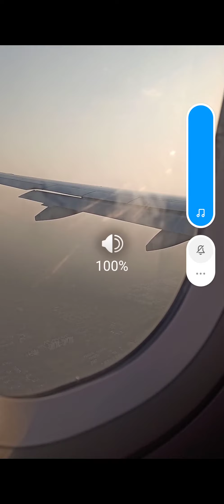Landing at delhi airport during corona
7-sep-20 landing on delhi airport